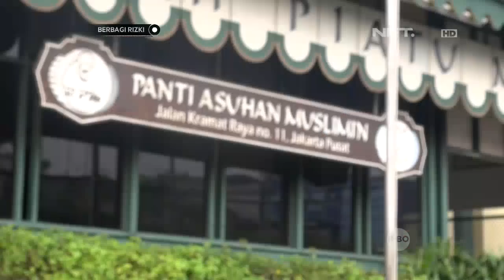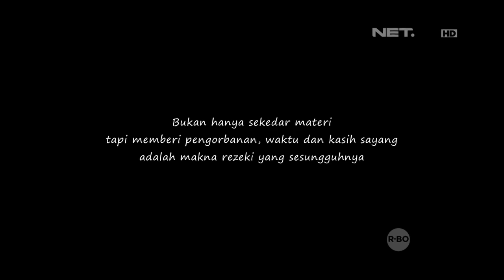Berbagi Rizki - Menghibur Anak Yatim Piatu di Panti Asuhan (3/3)